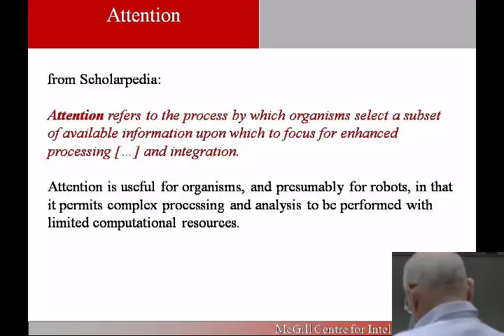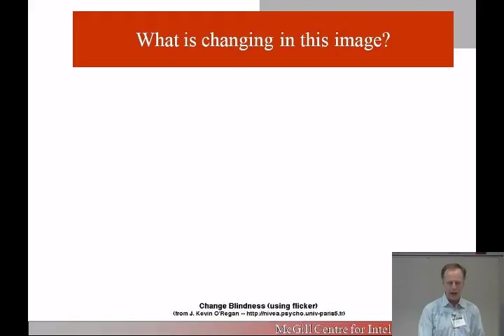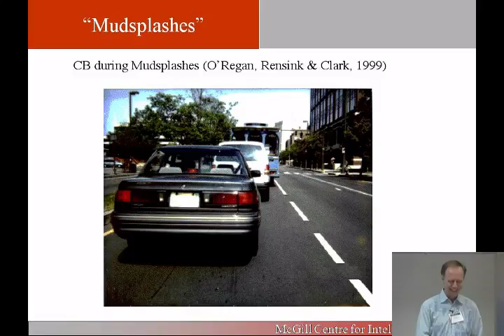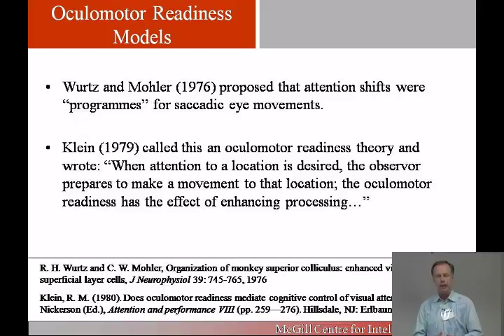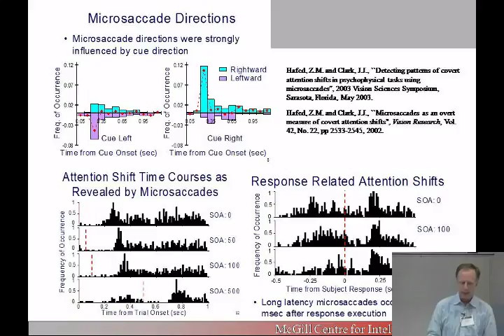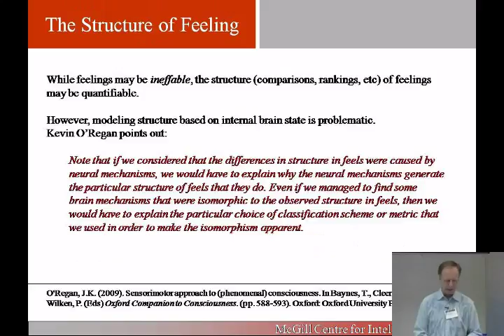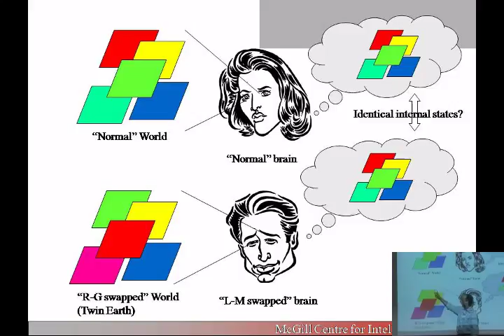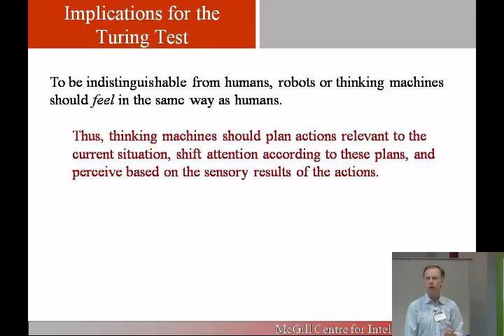01-07-2012 - James Clark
James Clark - Attention: Doing and Feeling